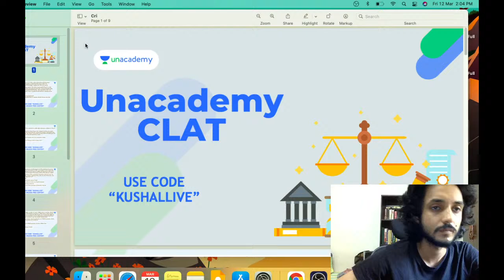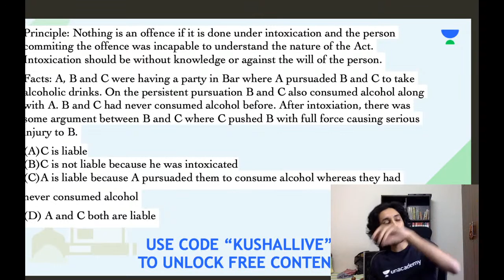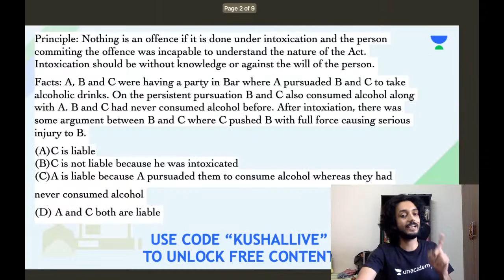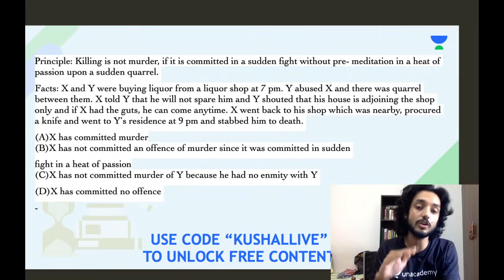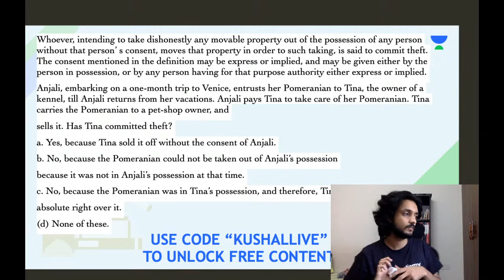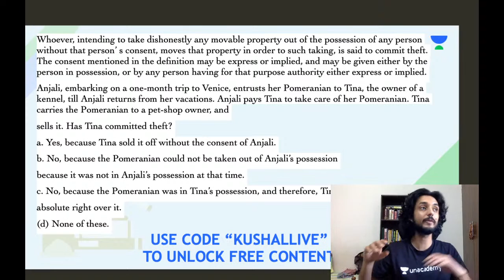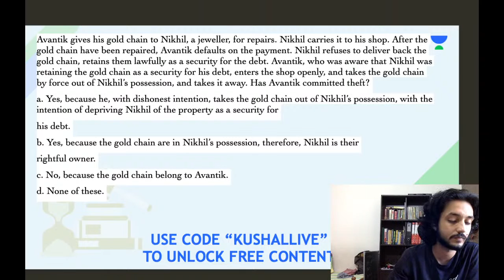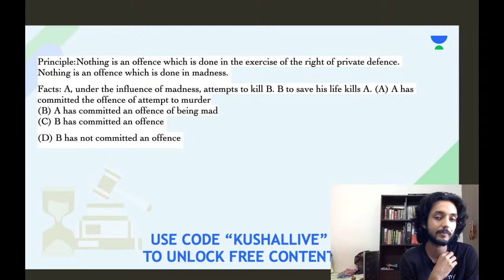CLAT Preparation | Knowledge Café | Expected questions in Legal Reasoning | CLAT 2021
Kushal, your educator has previously worked with S & V Law Associates and completed his Law from Dr. D.Y. Patil College of Law.

In this session Kushal will be discussing the expected topics which you might get to see in the "CALT Exam".

We all know that studying is important. It’s no rocket science (well sometimes it is).
However, it is important to know How to study and to know How much to study.
Unacademy brings to you Knowlege Cafe wherein our top educators will be sharing their years of experience and knowledge.
It is going to be a session filled with Tips, Tricks, and Strategies to help you crack this examination.
Hard work pays off but Smart work ALWAYS pays off so keep a pen and paper handy because everything they discuss is going to be a game changer.

Enroll for weekly free mock test and get a chance to win exciting prizes

Unacademy Subscription Benefits:
1. Learn from your favorite teacher
2. Dedicated DOUBT sessions
3. One Subscription, Unlimited Access
4. Real-time interaction with Teachers
5. You can ask doubts in the live class
6. Download the videos & watch offline

Get onboard with Unacademy and LetsCrackIt !